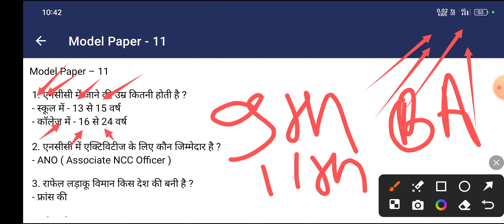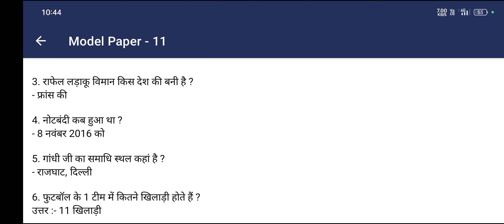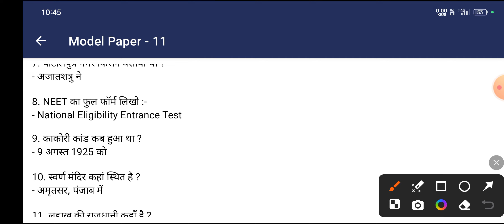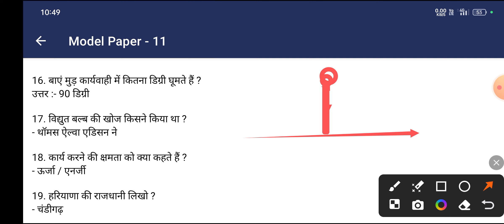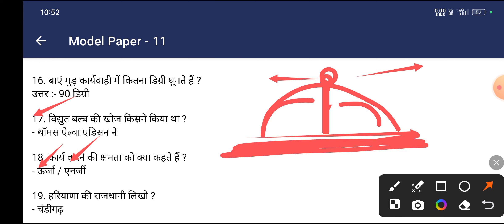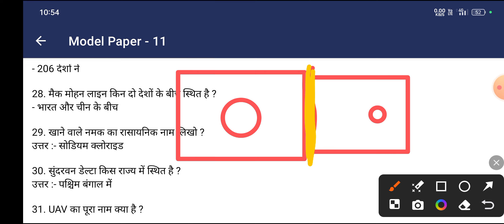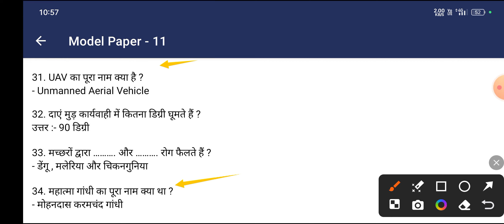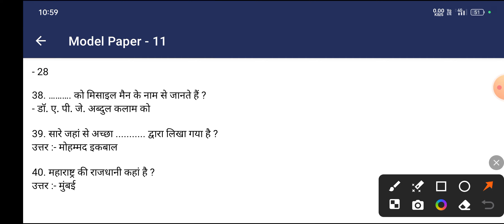NCC Entrance 2024 , NCC Bharti Exam Model Paper 2023 ,एनसीसी भर्ती पेपर 2024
ncc Bharti 2022
ncc Bharti 2024 me kab hogi
 एनसीसी भर्ती 2024
ncc Bharti kab niklegi 2024
ncc Bharti date in uttar pradesh
ncc open Bharti 2024
ncc special bharti 2024
ncc new bharti 2024
ncc admission date 2022
ncc admission test 2024
bhu ncc admission 2024
ncc registration 2024
एनसीसी का पेपर 2024
एनसीसी मॉडल पेपर 2024